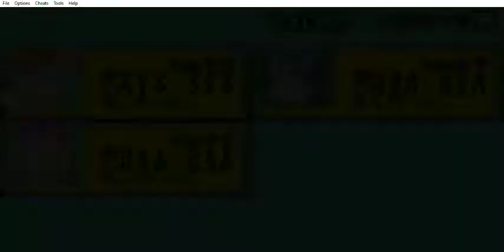Naruto RPG - Uketsugareshi Hi no Ishi (Bonus) - Kumite Dojo - はいよる者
Naruto RPG - Uketsugareshi Hi no Ishi (Bonus) (GBA) - Kumite Dojo - はいよる者
Este capítulo abarca al Kumite Dojo - はいよる者 (Rastreador)

Nivel 14:
はいよる者 (Rastreador)

Formado por 6 Babosas

Recompensa:
らくがきセットを てにいれた! (¡Tengo un juego de graffiti!)

らくがきセット 色とりどりのペンキとおおきなふでのセット
Juego de garabatos Un juego de pinturas de colores y un bolígrafo grande.